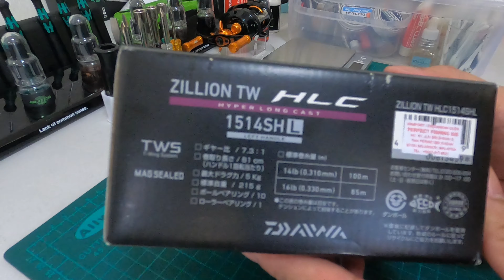Unboxing: What Next For Zillion HLC?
Unboxing Daiwa Zillion Tw HLC 1514SHL.

Daiwa shocked many anglers out there including me this year by introduced Brand new Steez A Tw HLC which is stand for Hyper Long Cast. Usually Daiwa will used Zillion series or Tatula series to combine with their HLC spool. I won’t talk much about this new reel but one thing for sure it equipped with latest Daiwa technology HYPERDRIVE Design and it was launch by Daiwa early this month.

This time I want to share about Daiwa Zillion HLC Tw 1514SHL 2016 model. Come with only one gear ratio 7.3:1 and available with two model right and left handle. Equipped with a newly designed G1 duralumin Φ36mm diameter spool same with brand new Steez A Tw HLC. It was also equipped with Magsealed ball bearings to improve the durability. In other words, this reel were compatible used for both freshwater or seawater fishing game. 5kg maximum drag and 215 gram weight a little bit heavy compared with 1516 model.